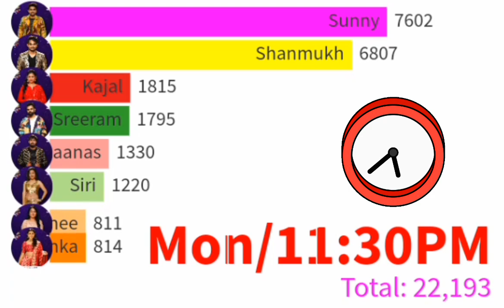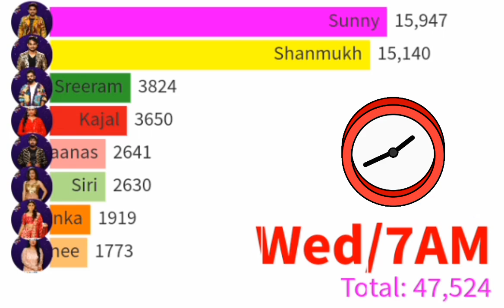Biggboss 5 Telugu week 11 voting results today|Week 11 Wednesday voting today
@Entra idhi @Bigg Boss Telugu Spy @data race bars

week 11 eliminated contestant?
Manaas eliminated?
Kajal eliminated?

source for the video:
Instagram, Google, youtube, statistics,times of india,sacnilk.

Biggboss 5 Telugu week 11voting results today| Last day friday voting

Biggboss 5 Telugu 11th week voting results | Biggboss 5 Telugu 11th week nominations list |Bb5 promo#bb5

Biggboss 5 Telugu week 11voting results today Friday

votingl